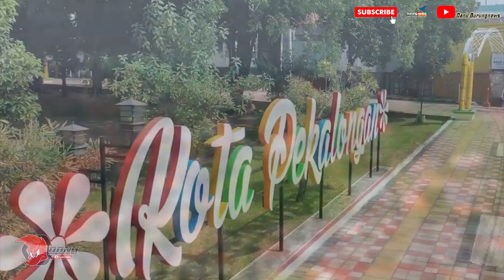Selamat Jalan Lovebird GADING MAS | Orbitan Baru Sudah . . . .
BURUNGNEWS merupakan situs berita yang saat ini memfokuskan liputannya pada berita dan hasil lomba burung terbaru.

Edisi hingga 5000 Subs akan ada GIVE AWAY menarik untuk sahabat burungnews

untuk info liputan :
Danu : 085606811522( whatsapp ) 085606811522 ( call )